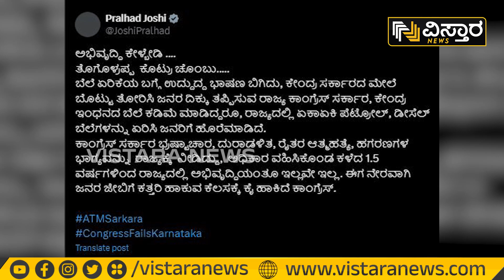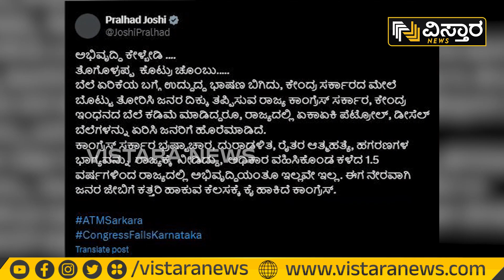Bjp LeadersTweet Against Congress Govt | ಡೀಸೆಲ್, ಪೆಟ್ರೋಲ್ ಬೆಲೆಯಲ್ಲಿ ದಿಢೀರ್ ಹೆಚ್ಚಳ..! | Vistara News